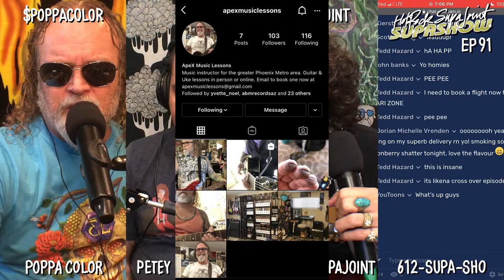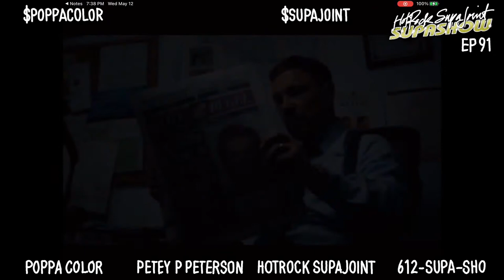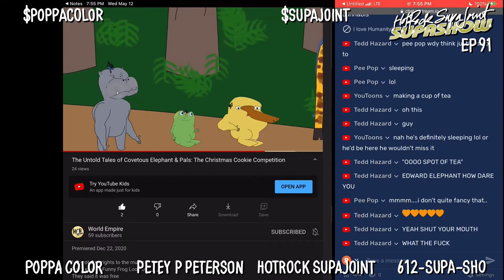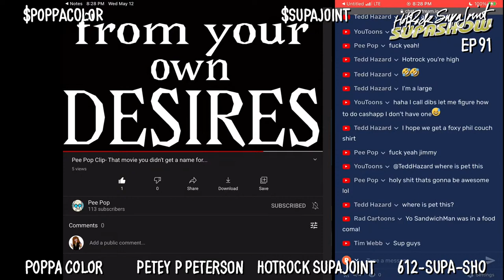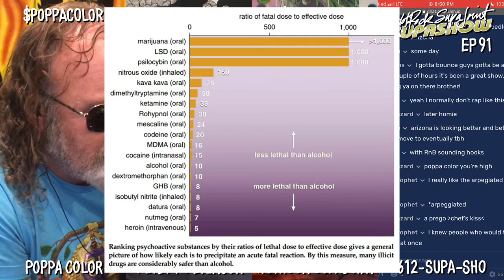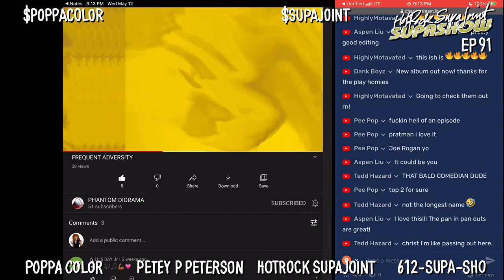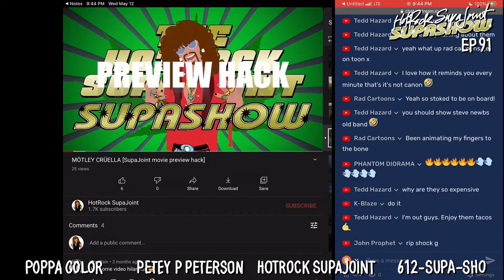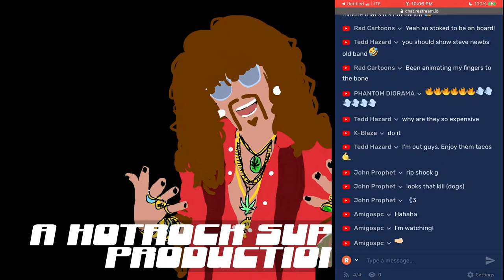SUPASHOW 91 - Petey P Peterson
SUPASHOW 91
05/12/21

Music & Movies, Cartoons & Comedy, Arts & Entertainment, Weed, News & more!

Call the SupaShow weedline an leaf a message!  612-SUPA-SHO

You can now donate directly to us usin the SupaChat function in the YT comments!

Poppa Color’s awesome Rock Band “EL” released a new album “Elegy”

Bubba Kush Brands be the homiez!

Dubs Private Reserve ery Thurs 7-9pm
on KWSS 93.9FM & TuneIn app

Carter Drive Sessions livestreams ery Sun 7pm MST on FB, YT & Twitch

“DM _v01” by Dark Markers 1:45

Hazard Studios be all up in the tshirts game too!

How dangerous do LSD be?

Eatusones on IG got a popup art show 5/15 at Jarrod’s in Mesa

youtu.be/oNQBo6MiVIg

Be cool
Stay high